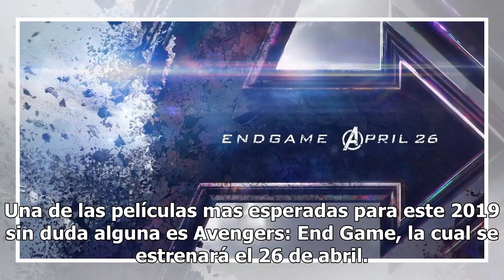Revelan tráiler de la nueva película de Avengers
Una de las películas mas esperadas para este 2019 sin duda alguna es Avengers: End Game, la cual se estrenará el 26 de abril. Hace unos momentos se dio a conocer el tráiler oficial del exitoso filme de Marvel, publicado por el canal Moviefone, hasta el momento la grabación lleva más de 32 mil reprod...